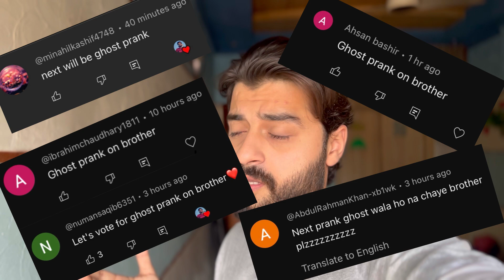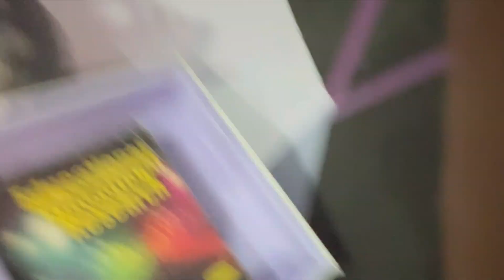Ghost Prank On Brother👻😱| Sufyan dr k bhag gya😂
Keep Supporting..